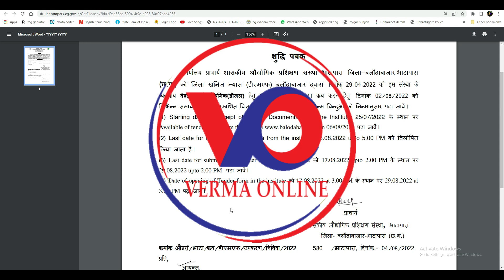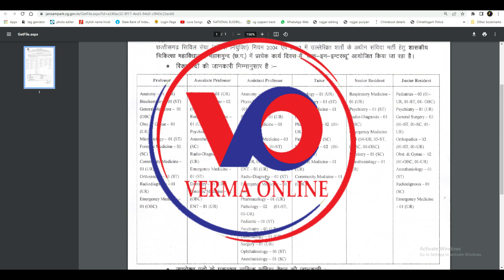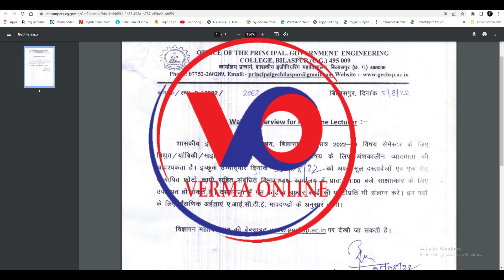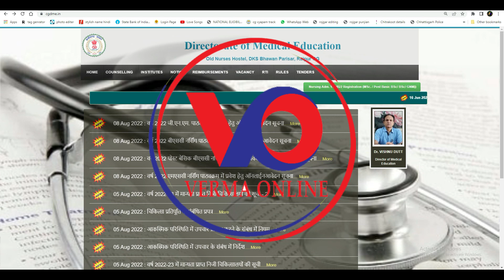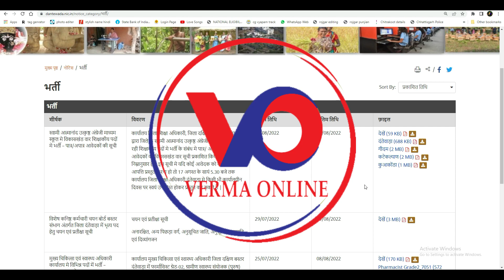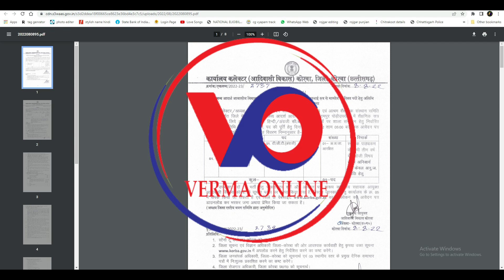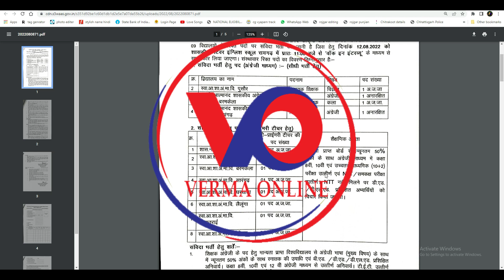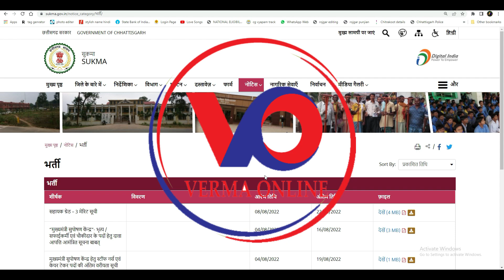chhattisgarh teacher recruitment bsc nursing counseling started || छत्तीसगढ़ शिक्षक भर्ती 2022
Your friend
Harsh Verma

🙏🙏जय जोहर🙏🙏
          🙏जय छत्तीसगढ़🙏